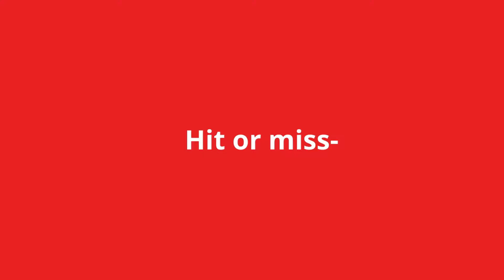hit or miss meme